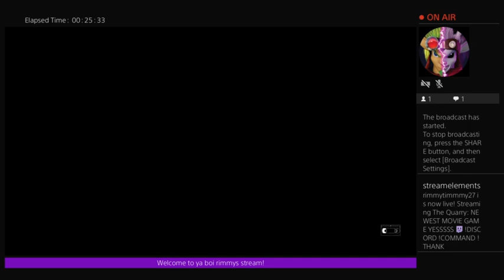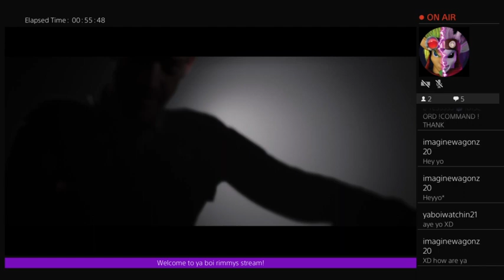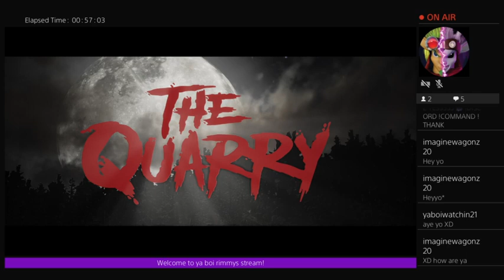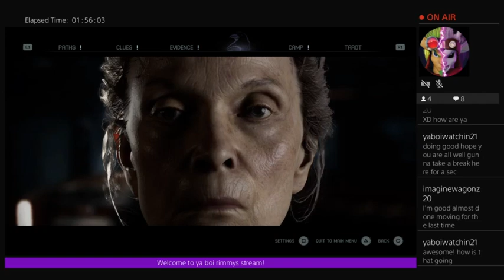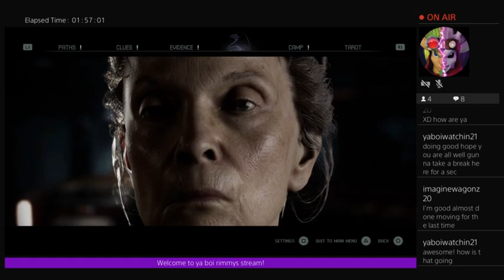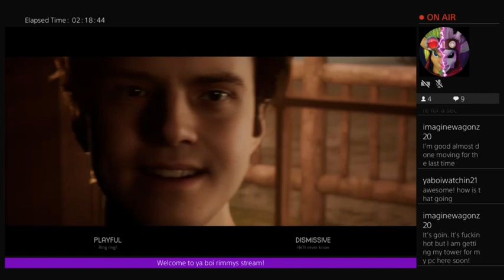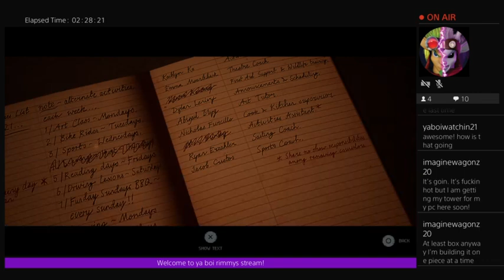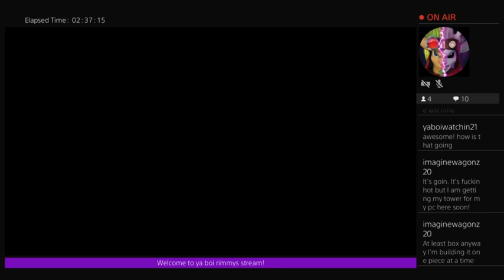NEWEST MOVIE GAME YESSSSS :) !DISCORD !COMMAND !THANK